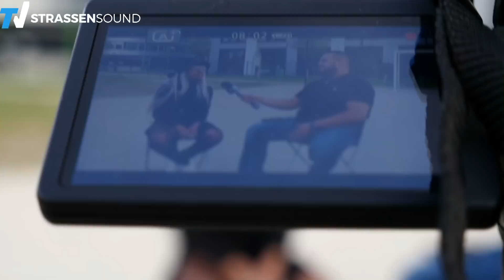EUNIQUE Interview: Gift, Michael Jackson, Chopin, Hamburg, Gravediggaz, Fler, Xatar, Nike, Kobra, KC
Das Album Gift

Videozitate bis zu einer Länge von 30 Sekunden dürfen entnommen werden, wenn verwiesen und dieses Interview ganz oben in der Infobox verlinkt wird. (Nicht kommerziell)

Unsere Videos enthalten Produktplatzierungen.
Wenn du den Link benutzt & das Produkt kaufst, werden wir durch eine Provision beteiligt. Für dich fallen keine Zusatzkosten an.